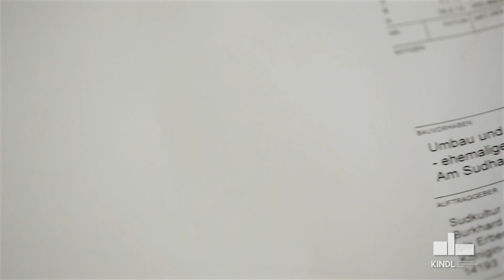KINDL - Save the Date